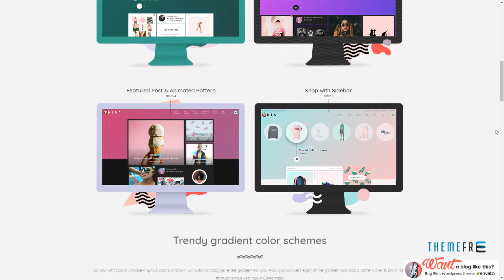SKIN - Gradient-Powered Creative Blog and Shop WordPress Theme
Columns 4+

 Layout Liquid

 Tags adsense, blog, blogging, creative, fashion, gradient, magazine, masonry, personal, Pinterest, retail, shop, shopping, social, woocommerce